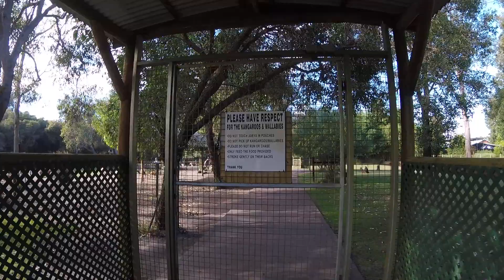Caversham Wildlife Park Perth / Kangaroo